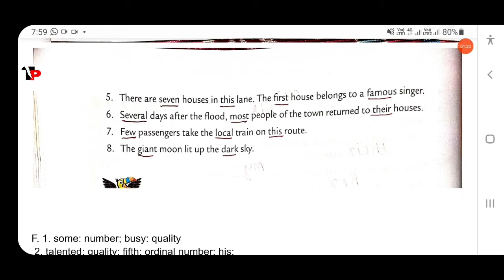🔴ADJECTIVES||CLASS-5TH||COLLINS ENGLISH GRAMMAR